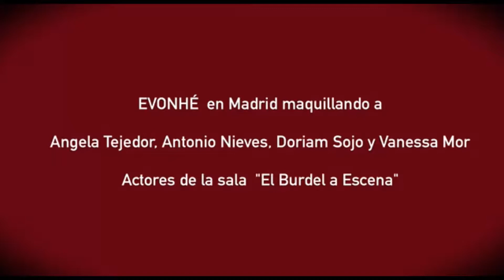Make up de EVONHÉ ESTILISTAS en El Burdel a Escena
Paloma Baillo nos realizó un estupendo reportaje fotográfico y los grandes profesionales del equipo de Evonhé estilistas Alejandro Ruiz y Ruben Ruiz realizaron el maquillaje a los actores  y actrices
 en nuestro espacio escénico " El burdel a Escena "

Las fotos son para los espectáculos "Cretinos" y "MasterClass"

Los interpretes maquillados son:
- Angela Tejedor
- Antonio Nieves
- Vanessa Mor
- Doriam Sojo